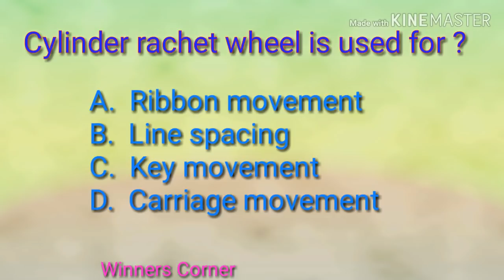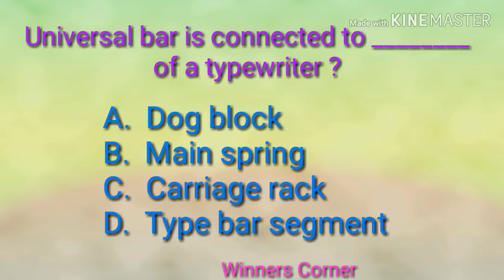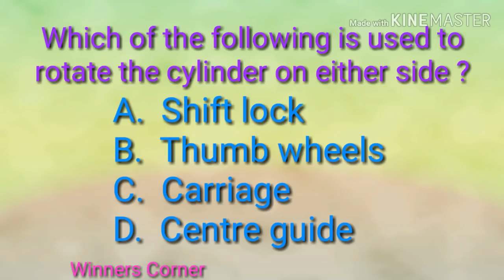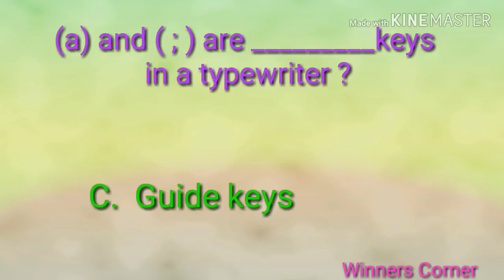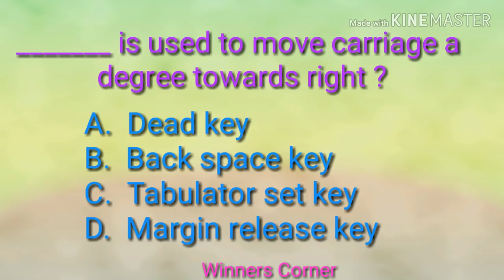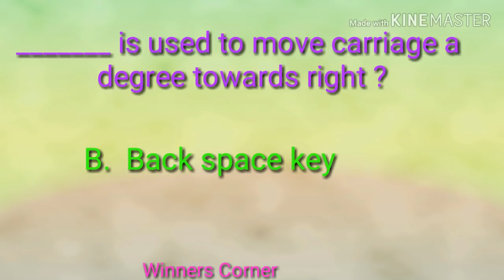LD Typist and computer assistant Class -2